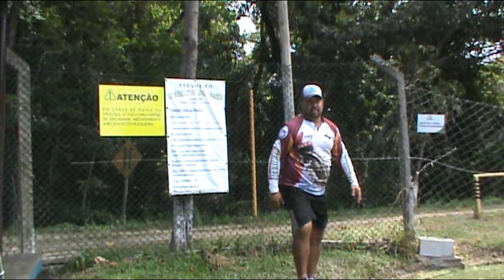Recanto do Pacu Rota fishing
Estivemos em campinas sousas no pesqueiro recanto do pacu pescaria top repleto de muito tambacu e pincacharas vale a pena conferir .